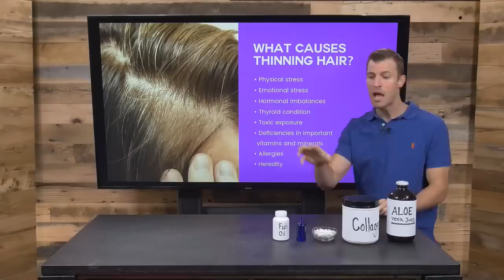How To Get Thicker Hair Naturally | Dr. Josh Axe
Men and women of all ages want thicker, fuller hair, especially when thinning hair becomes a noticeable problem. Thankfully, there are natural ways to get thicker, healthier hair.

I’ve worked with thousands of patients in the past who have found fast relief from this pesky problem. You may even see results in just weeks. In this episode of Ancient Medicine Today, I’ll be going over the top five herbs, supplements and essential oils to help you naturally thicken your hair fast.
Dr. Josh Axe, DC, DNM, CNS, is a doctor of chiropractic, certified doctor of natural medicine and clinical nutritionist with a passion to help people eat healthy and live a healthy lifestyle.
Have any questions?